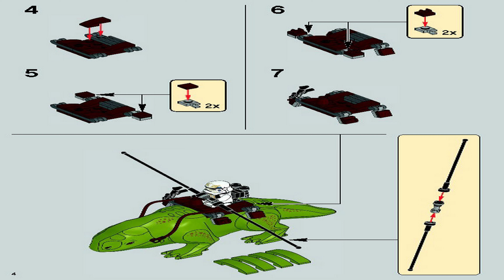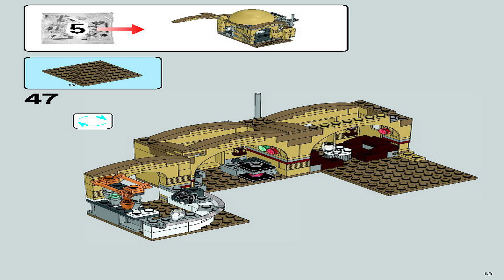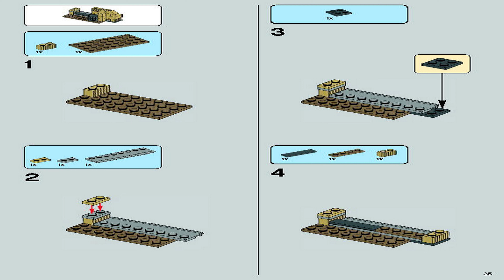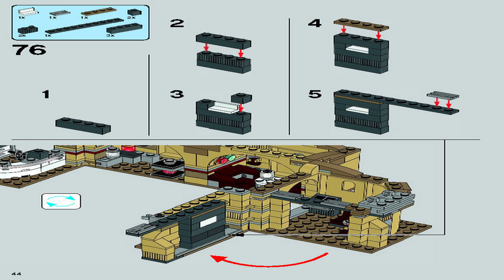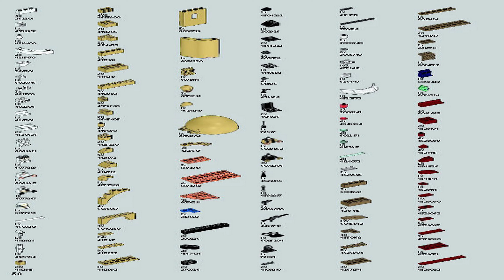LEGO 75052 Instructions - Episode IV - Mos Eisley Cantina - Star Wars (Book 2)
LEGO 75052 Instructions from the LEGO Star Wars Episode IV theme will guide you how to build LEGO Mos Eisley Cantina Star Wars set 75052